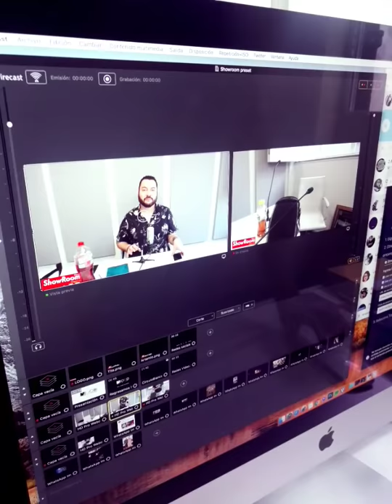Comenzamos!! 3 PM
Espectaculos,,chismes,,dimes y diretes y mucho mas!